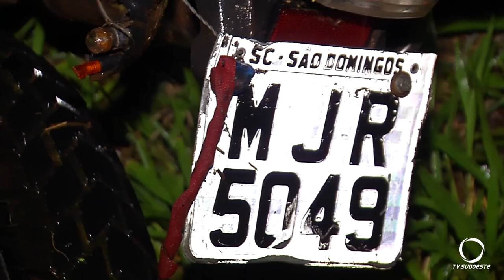Motociclista foi jogado pra fora da pista por caminhoneiro na PR 280